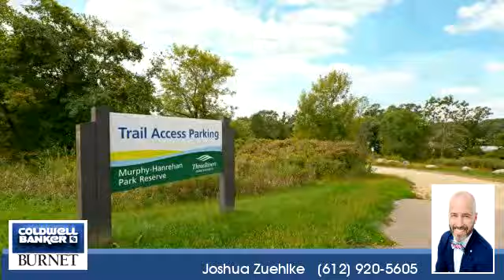Homes for sale - 15025 Oakcrest Court, Savage, MN 55378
Bedrooms: 4
Bathrooms: 2 full and 1 three-quarter
Square Feet: 2630
Price: $365,000

For more information about this property, please contact Joshua Zuehlke at or . You can also text 5503736 to 67299.

7550 France Ave. S